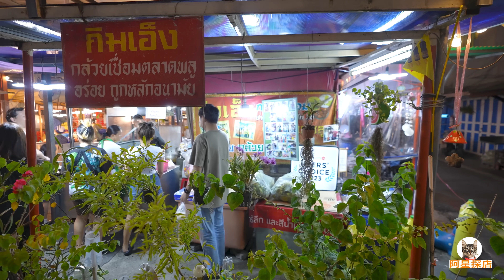泰国曼谷铁路夜市，妈妈海鲜方便面，炸蛋饼鱼鳔汤，阿星吃韭菜粿Street food at railway night market in Bangkok, Thailand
曼谷的夜晚不仅可以在高空吧的露台欣赏夜景，还可以走上街头品尝泰国特色美食。铁路边就有当地人光顾的夜市，炎热的晚上，很多人在这里吹吹风吃小吃。油炸的蛋饼包菜，冬阴功口味的全家福妈妈海鲜方便面，源自潮汕地区的韭菜粿，炭烤鱿鱼干，鱼鳔汤，脆皮猪肉饭，简直可以在这里吃一整晚。
At night in Bangkok, you can not only enjoy the night view on the terrace of the Sky Bar, but you can also go out on the streets to taste Thai specialties. There is a night market frequented by locals next to the railway. On hot nights, many people come here to enjoy the breeze and eat snacks. Fried egg pancakes with vegetable, Tom Yum Kung flavored Family Portrait Mama seafood instant noodles, chive cake originating from Chaoshan area, charcoal grilled dried squid, fish maw soup, crispy pork rice, you can simply eat here all night.